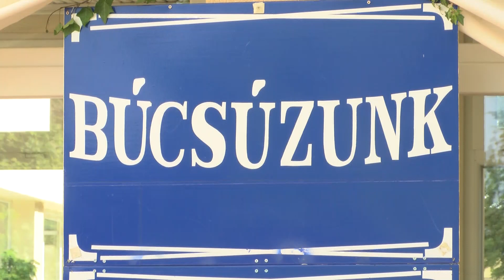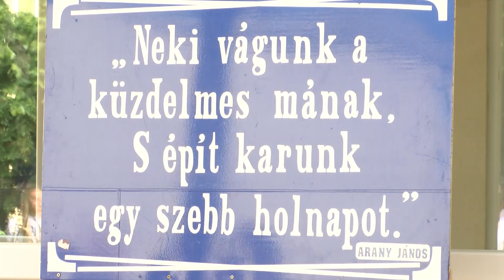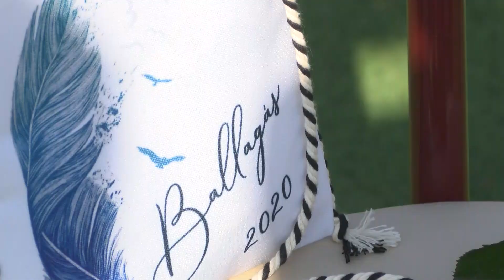Elballagtak a Bem iskola végzős diákjai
Száz út vár ránk. Énekelték szombaton délelőtt a Bem József Általános Iskola végzősei, akik szigorú szabályok között, szűk körben búcsúztak az intézménytől. Az eseményen operatőreink is részt vettek, hogy azok is részesei lehessenek, akik személyesen nem lehettek ott.